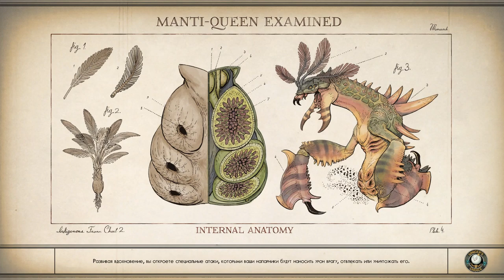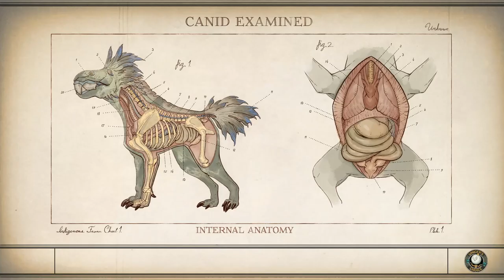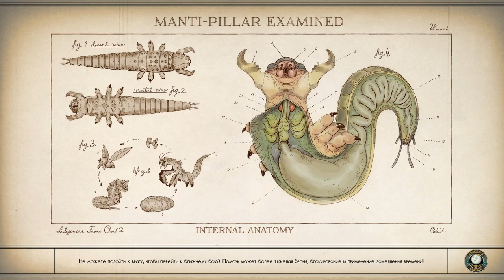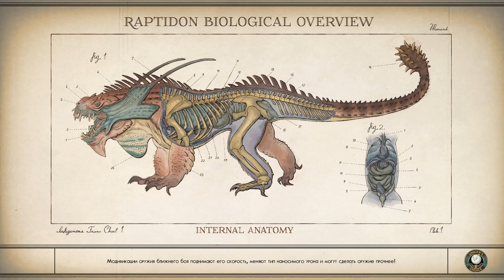The Outer Worlds: прохождение. Серия №13: Ретранслятор и Сцилла